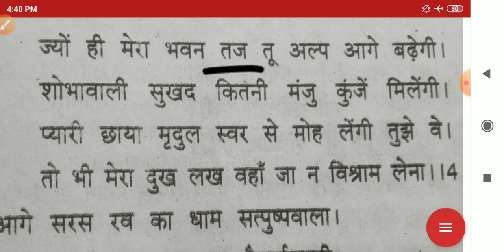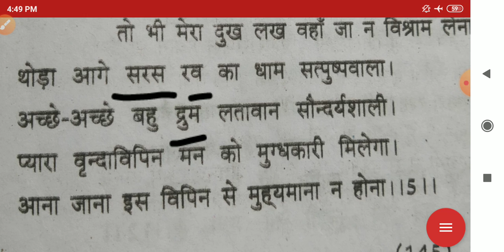Class-12 Hindi Kavya chap-1 part-2 14.05.2020